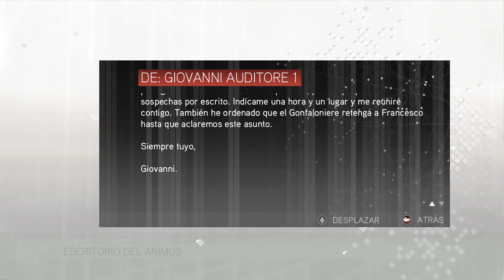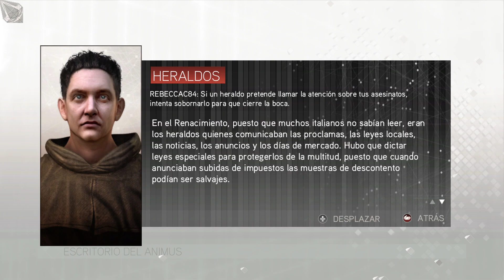Assassin's Creed 2 (Español) de PC (Windows 11). Parte 2: conociendo a la familia de Ezio Auditore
Assassin's Creed II es un videojuego de acción-aventura de ficción histórica, desarrollado por Ubisoft Montreal. El juego llegó mundialmente a las tiendas el 17 de noviembre de 2009, y para el formato PAL Europeo el 19 del mismo mes, todo ello para consolas Xbox 360 y PlayStation 3. La versión de PC salió al mercado el 5 de marzo de 2010.

Esta segunda entrega es una secuela directa de Assassin's Creed, está ambientada en el Renacimiento italiano. Continúa la historia de Desmond Miles quien después de haber sido forzado a revivir los recuerdos genéticos de su antepasado Altaïr ibn La-Ahad a través de la máquina conocida como "Animus", logra escapar de los laboratorios de Abstergo con la ayuda de Lucy Stillman, asesina infiltrada en Abstergo. Desmond Miles y el resto del grupo, intentarán destruir a Abstergo y a los Templarios actuales, para ello deberá ser conectado a un nuevo Animus (Animus 2.0) creado por los Asesinos de forma independiente al de Abstergo, para así, revivir las memorias de otro de sus ancestros, Ezio Auditore da Firenze, que vivió en Italia durante el Renacimiento, en el siglo xv. Ezio se une a la hermandad, después de que su familia fuese traicionada, para eliminar a aquellos que tuvieron algo que ver con la muerte de sus familiares.

Poco después, salió para Nintendo DS una secuela, Assassin's Creed II: Discovery.

Un año después, en noviembre de 2010, se lanzó Assassin's Creed: Brotherhood, secuela directa y segundo episodio de este Assassin's Creed II.